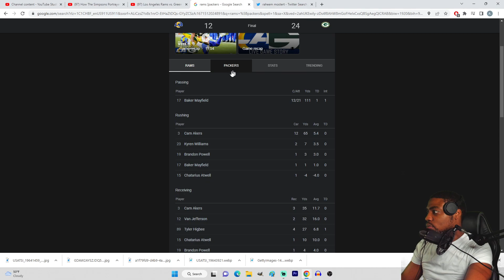Rams vs Packers | Week 15 2022 Game Highlights Reaction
VOTD 12/19
"The people who walked in darkness have seen a great light; those who dwelt in a land of deep darkness, on them light shone. "